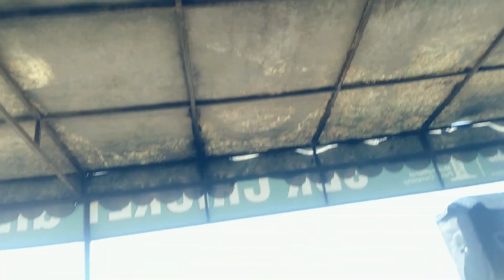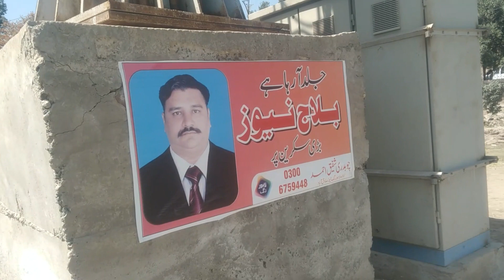PGC SPORTS GALA DAY 3 VLOG